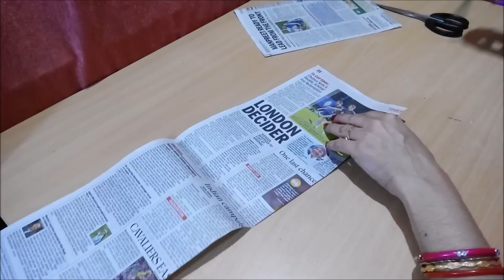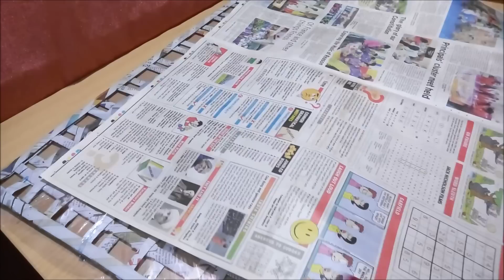How To Make Waterproof Laundry Basket from Newspaper / DIY Doll Basket Making / Best out of Waste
How To Make Waterproof Laundry Basket from Newspaper - DIY Doll Basket Making - Best out of Waste, In this video tutorial you will be able to learn how to make waterproof laundry or doll basket from newspaper at home easily.